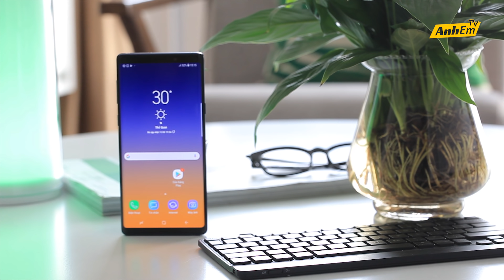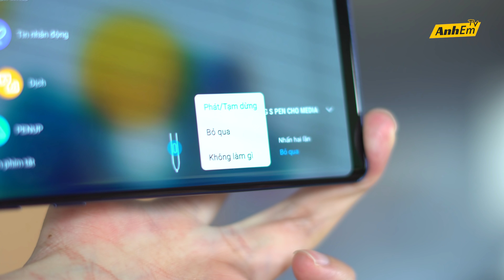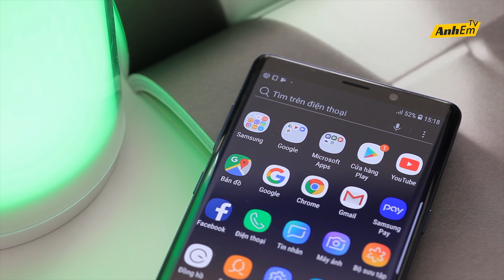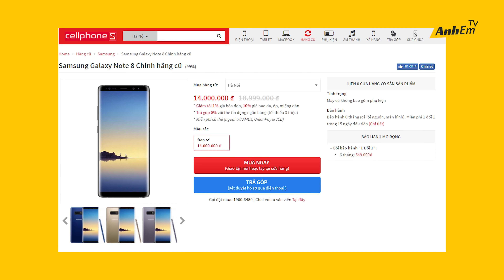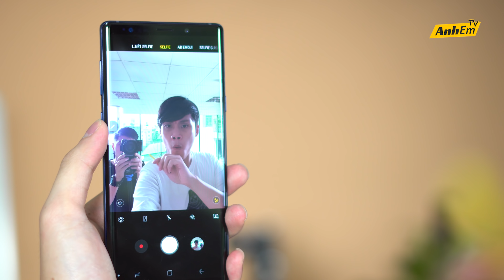GALAXY NOTE 9 - QUÁ NHIỀU TRANH CÃI!!!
QUÁ NHIỀU TRANH CÃI VỀ SMARTPHONE NÀY!